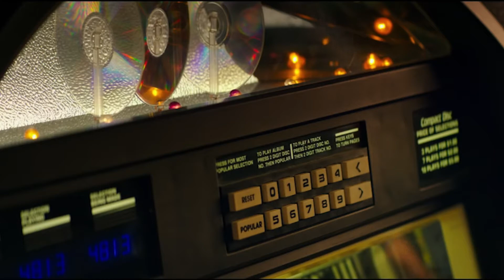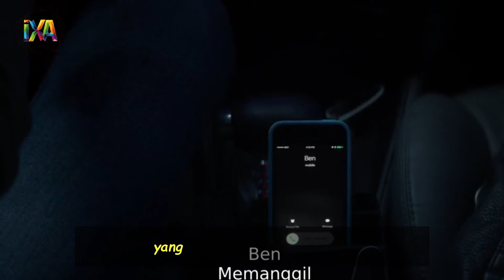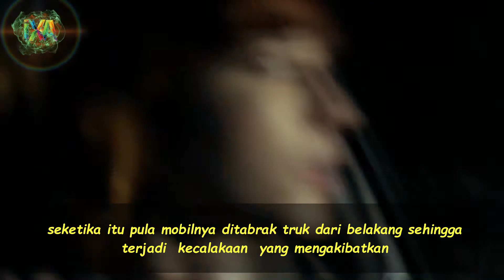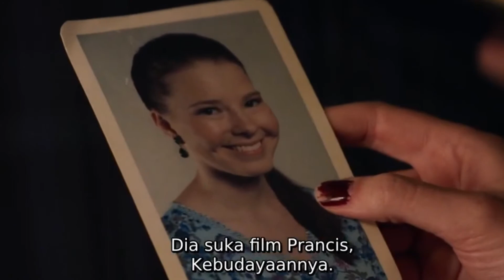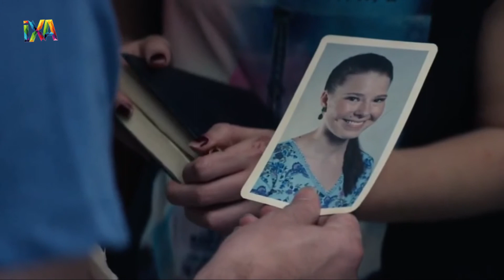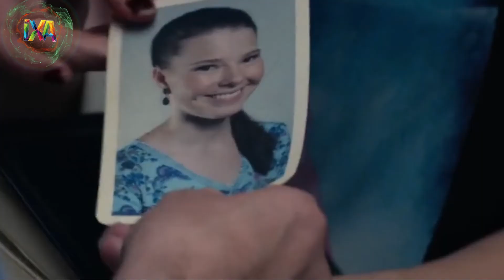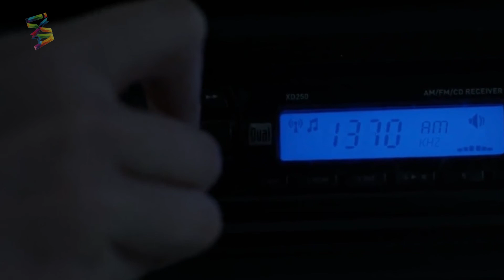HIDUP BERTIGA DI BAWAH TANAH - Rekap Film 10 Cloverfield Lane (2016)